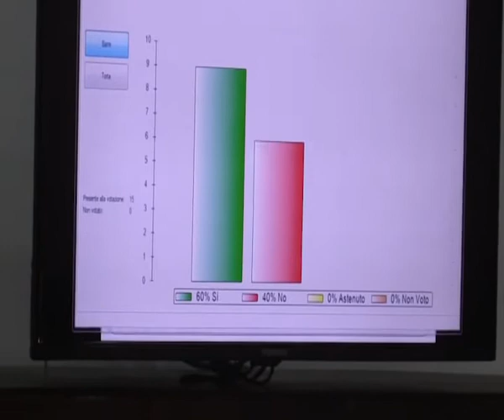TAURIANOVA: ARRIVANO GLI AVVERSARI | IL VIDEO